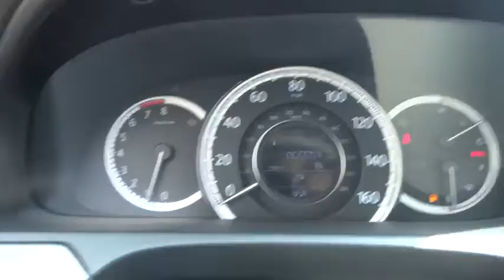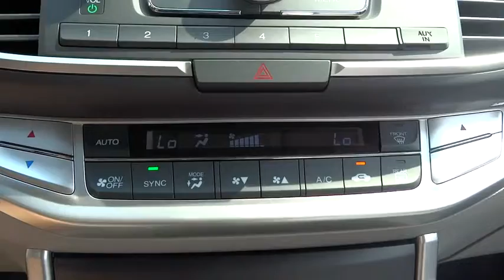2014 Honda Accord Sedan Concord, Charlotte, Gastonia, Matthews, Huntersville, NC 142879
2014 Honda Accord Sedan
2014 Honda Accord Sedan 4dr I4 CVT LX Sedan - Stock#: 142879 - VIN#: 1HGCR2F39EA288121

LX trim. Dual Zone A/C, CD Player, Alloy Wheels, Overhead Airbag, Back-Up Camera, Bluetooth, iPod/MP3 Input. EPA 36 MPG Hwy/27 MPG City! Warranty 5 yrs/60k Miles - Drivetrain Warranty; KEY FEATURES INCLUDE: Back-Up Camera, iPod/MP3 Input, Bluetooth, CD Player, Aluminum Wheels, Dual Zone A/C MP3 Player, Keyless Entry, Remote Trunk Release, Steering Wheel Controls, Child Safety Locks. EXPERTS ARE SAYING: Great Gas Mileage: 36 MPG Hwy. WHO WE ARE: We devote ourselves to helping and serving our customers to the best of our ability. It is our honor to have you come in to Honda of Concord and drive the vehicle of your dreams home. Our goal is to offer the most modern and convenient access to up-to-date and accurate information, which our customers have come to expect and rely upon for all their automotive needs. Fuel economy calculations based on original manufacturer data for trim engine configuration. Please confirm the accuracy of the included equipment by calling us prior to purchase.